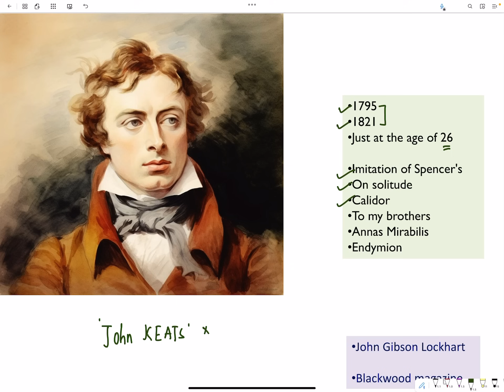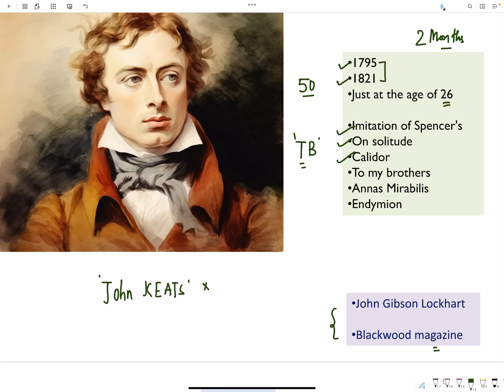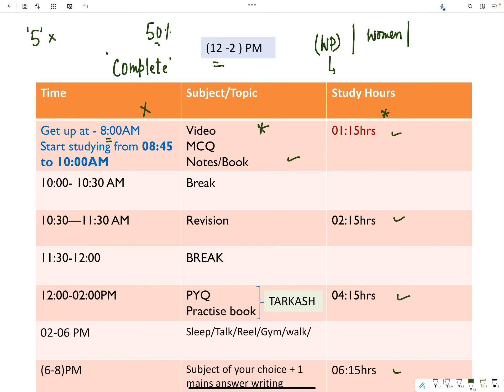70th BPSC में *SDM/ DSP* पद के लिये इतना घंटा पढ़ना होगा l 💯 70th BPSC Notification I 1000+ Seats